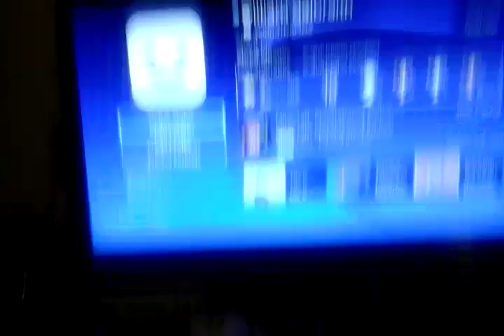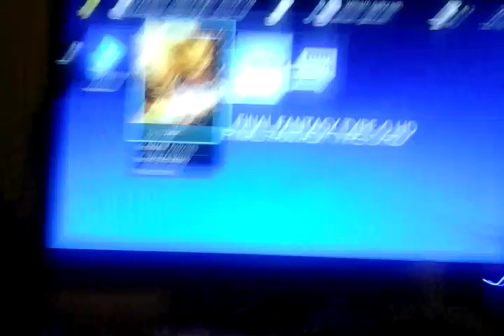Ad me on ps4 plz